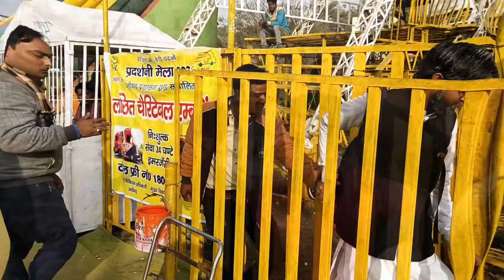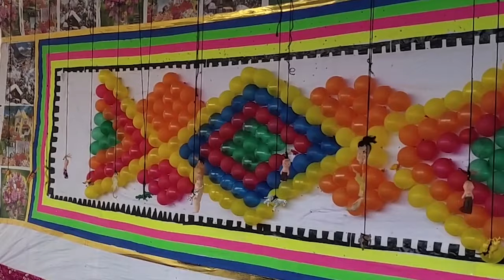Aligarh wale enthu chacha episode 13//enthu chacha in numaish//mela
prented by SPO VIDEOS